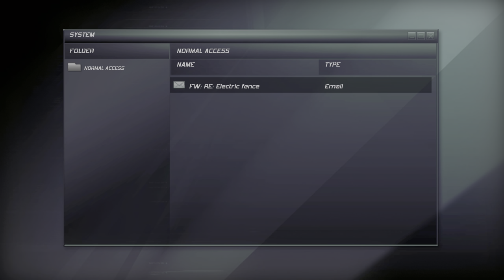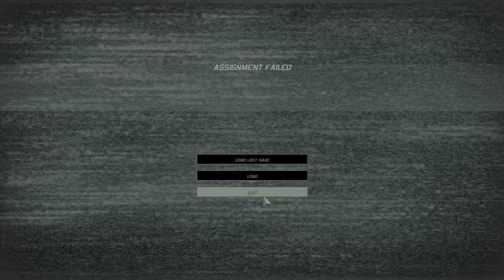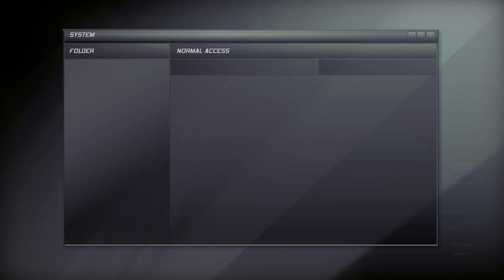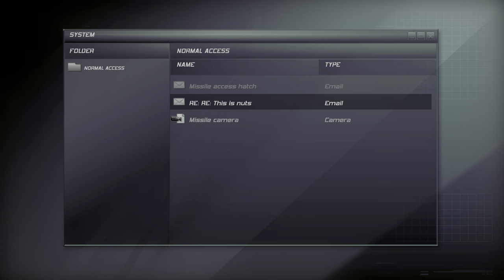Coming Close in Tom Clancy's Splinter Cell: Double Agent: Uncut 4K HDR Gameplay